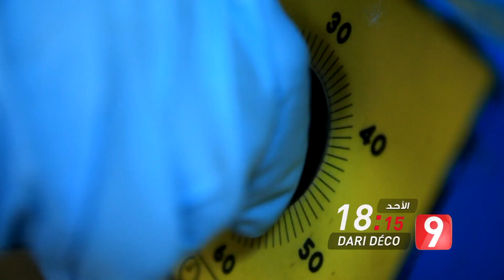تتابعون يوم الأحد برنامج DariDéco الساعة 18:15